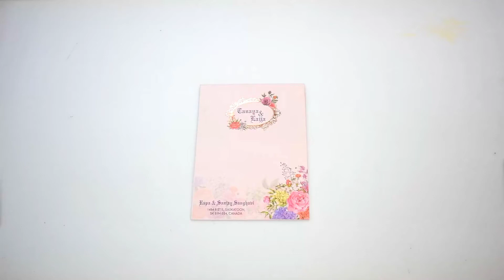Floral Theme Pink Color Invite, Indian Invitation Card | IWM-PC1722